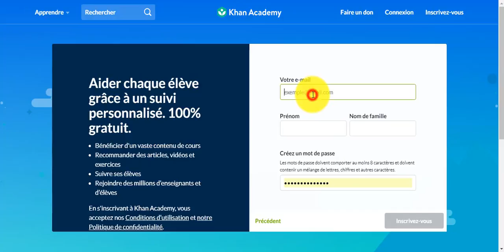[ENSEIGNANTS] Créer un compte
Comment créer un compte enseignant ?